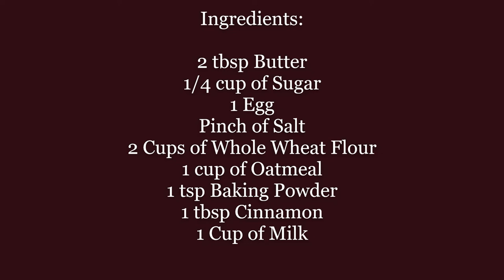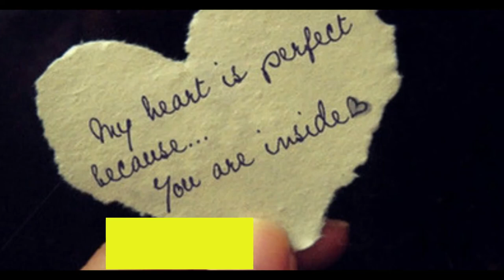Nutritious Cookies Good for the Heart